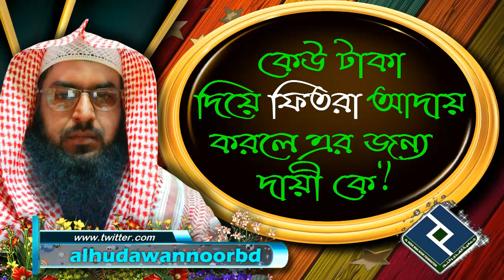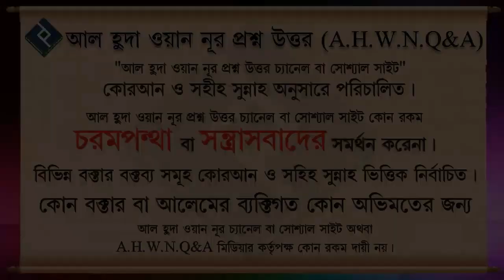কেউ টাকা দিয়ে ফিতরা আদায় করলে এর জন্য দায়ী কে ᴴᴰ┇শায়খ মাহবুবুর রহমান বুখারী